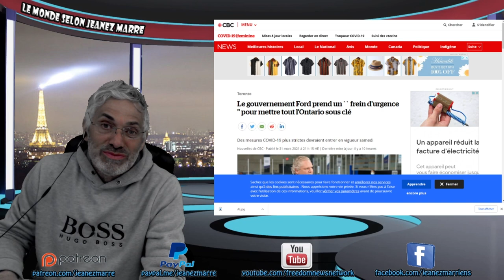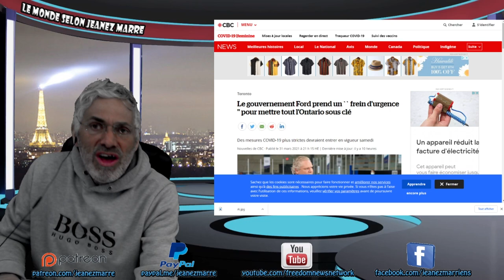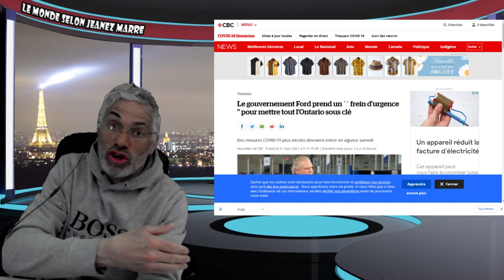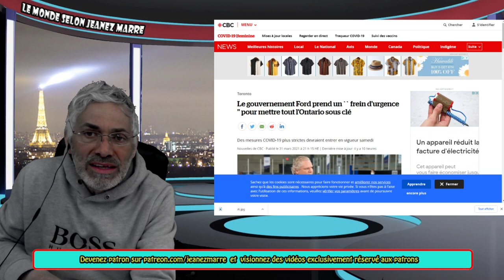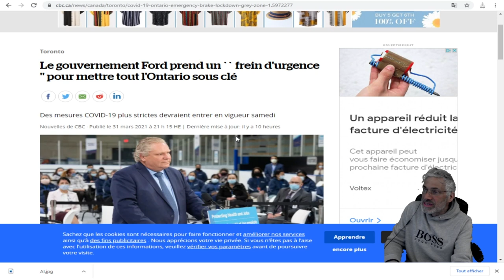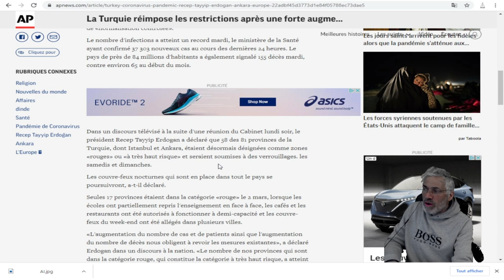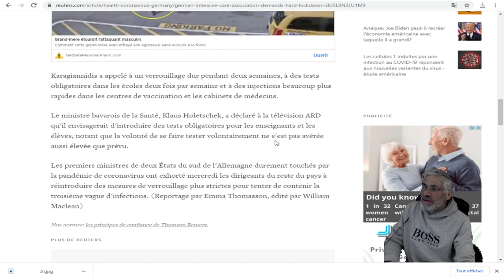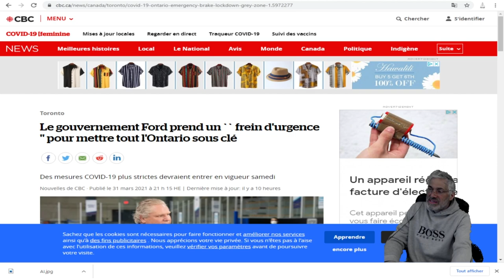NON CE N'EST PAS UN POISSON D'AVRIL, TOUTE LA SITUATION MONDIALE EN RÉSUMÉ; PIRE QUE JAMAIS.